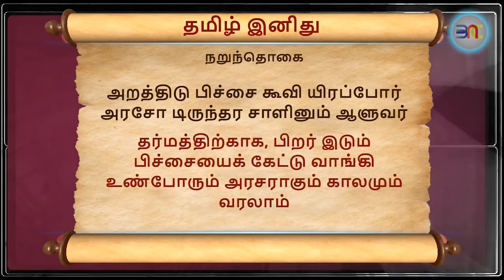QUOTES OF THE DAY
இன்றையய சிந்தனைக்கு.

Bernama Tamil News @ Bernama Seithigal